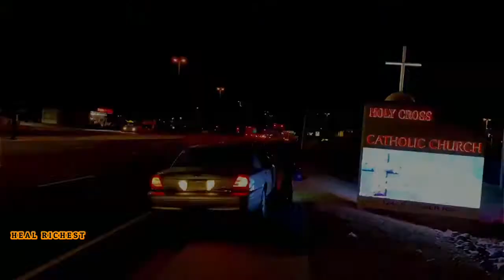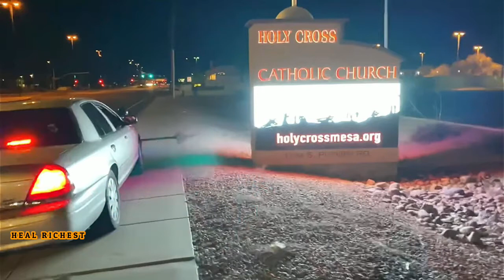Direct D: THE BOSS REFUSED THE ID Cop 👮‍♀️ Watch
Hi, guys if you are here that means that you have watched our video, please help us share this link with your friends and families, and if you are new to our channel please don't forget to subscribe and press the bell notification, like and comment. Please help us reach 10ksubs.